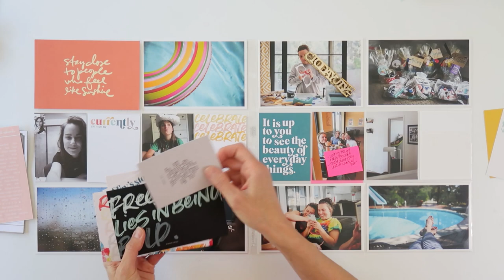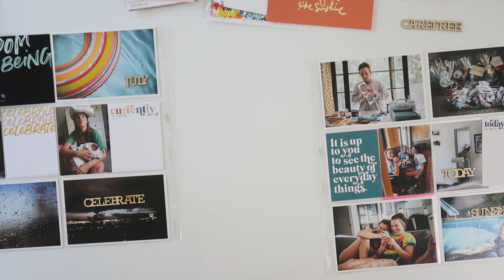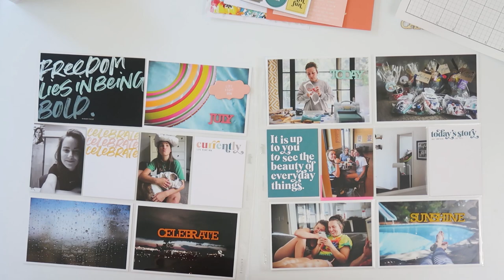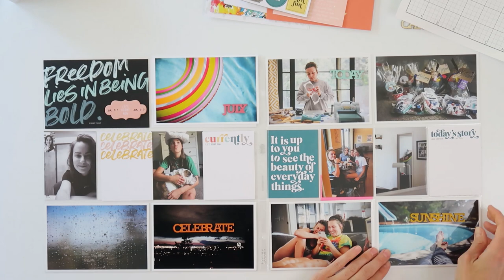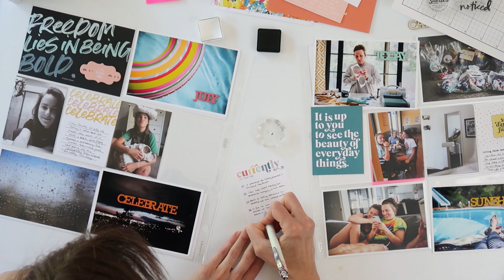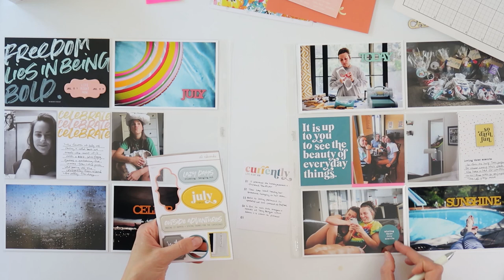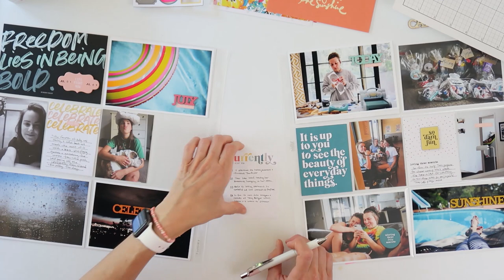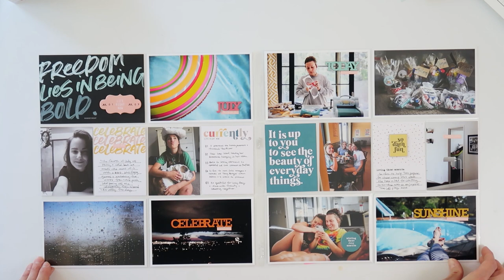Project Life® Process Video 2019 | Week 27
• Becky Higgins Photo Pocket Pages - Big Pack of Design A (60 Pages)

• Kokuyo Tepe Glue Dot Liner -Blue

• 1 Canoe 2 - Hazelwood Collection - Rotary Date Stamp - Floral

• Epson T320 PictureMate Color Cartridge Ink

• Amazon.com: Epson PictureMate PM-400 Wireless Compact Color Photo Printer:...

• Craft Tweezers-

• Lawn Fawn 2.5 Inch Acrylic ROUND Grip Block with Grid